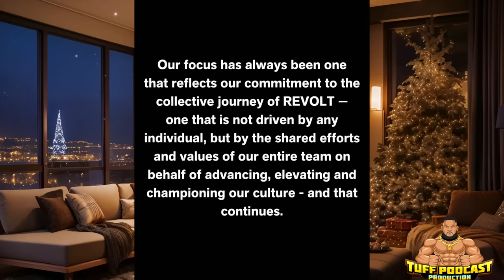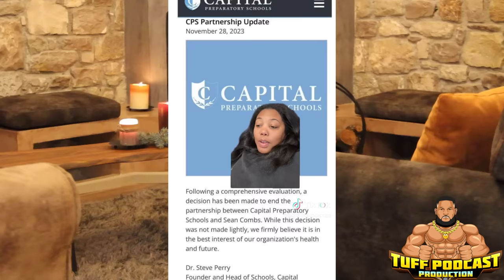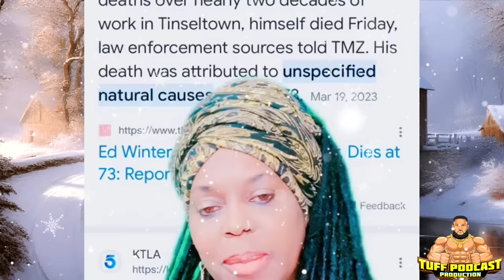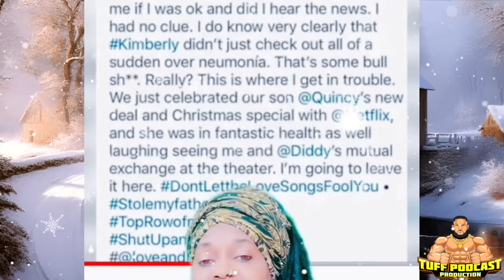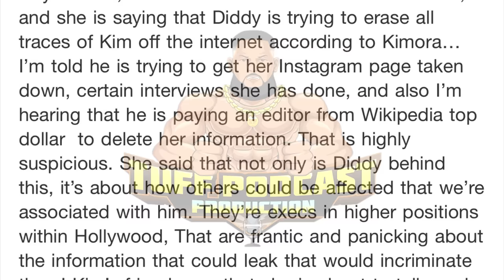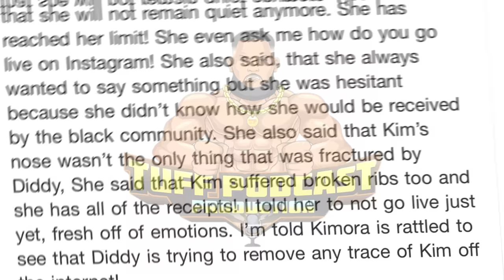Diddy accused of paying someone to erase all traces of Kim Porter after Cassie opened a can of worms